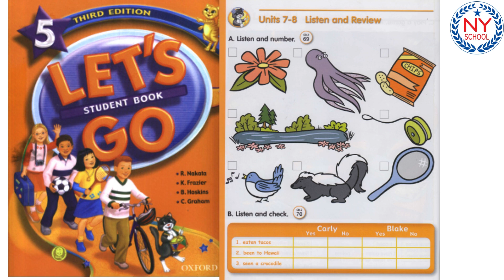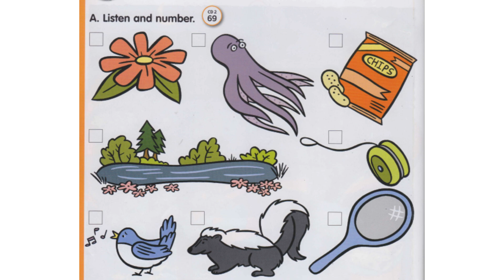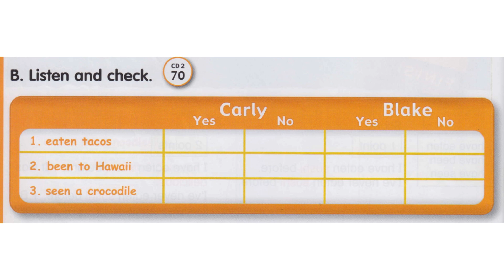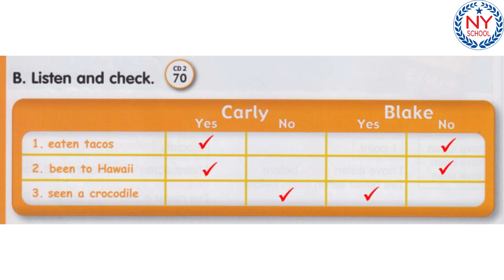[NYSCHOOL] Page 72 & 73 - LET'S GO 5 - UNITS 7 & 8 - Listen and Review (CÓ ĐÁP ÁN)